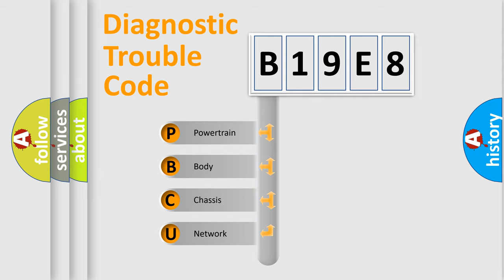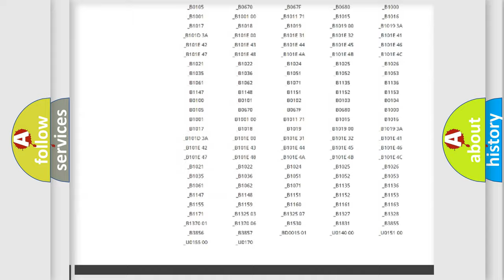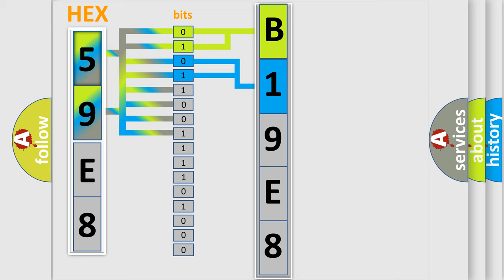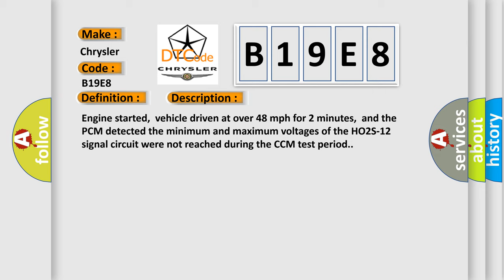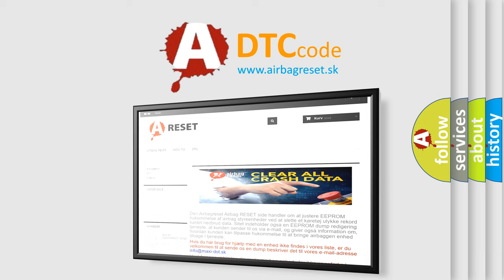DTC Chrysler B19E8 Short Explanation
Contents:
0:21 Basic DTC analysis according to OBD2 protocol standard.
1:48 Insight into programming
2:58 A diagnostically understandable description of the Diagnostic Trouble Code
3:05 Basic error definition

Make:
Chrysler
Code:
B19E8
Definition:
HO2S-12 (Bank 1 Sensor 2) Rich Shift Monitoring (Bank 1):
Description:
Engine started,vehicle driven at over 48 mph for 2 minutes,and the PCM detected the minimum and maximum voltages of the HO2S-12 signal circuit were not reached during the CCM test period.
Cause:
Fuel pressure is excessively high (rich air fuel)Fuel injectors sticking open (one or more has a mechanical fault)HO2S assembly is damaged or has failedHO2S heater assembly is damaged or has failed